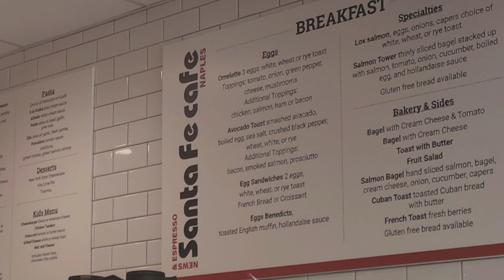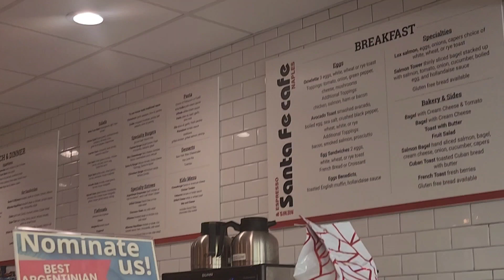Santa Fe Cafe